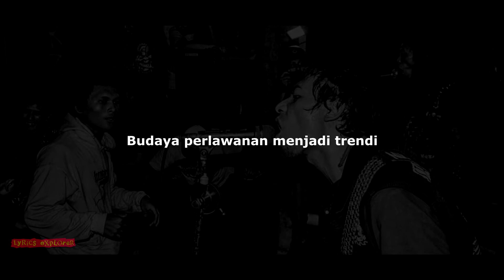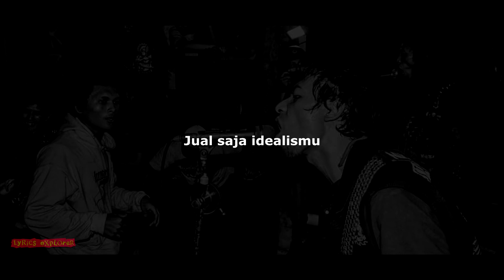DOMESTICRUST - Otoritarian Punk (Lirik)